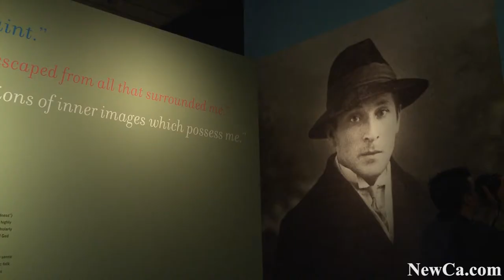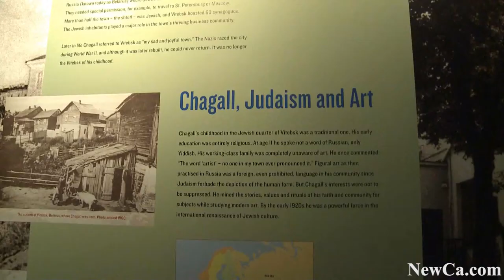🖼️ Chagall and the Russian Avant-Garde at the Art Gallery of Ontario 2011 (HD)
Drawn from the collection of the Centre Pompidou, this North American exclusive exhibition features the magic and wonder of Marc Chagall alongside the visionaries of Russian modernism, including Wassily Kandinsky, Kasimir Malevich, Sonia Delaunay and Natalia Goncharova. Featuring more than 100 works across a variety of media, the exhibition tells a compelling story of influence and heritage through some of the 20th century's most vigorous and original works of art.

and many more from Art Shows, Galleries, Museums and other events and places.